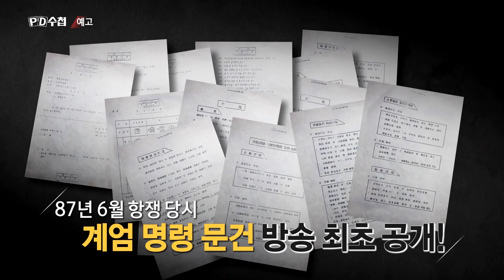군부쿠테타1 예고 - MBC PD수첩1164회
'군부쿠테타1' 예고
✔️시대의 정직한 목격자 PD수첩